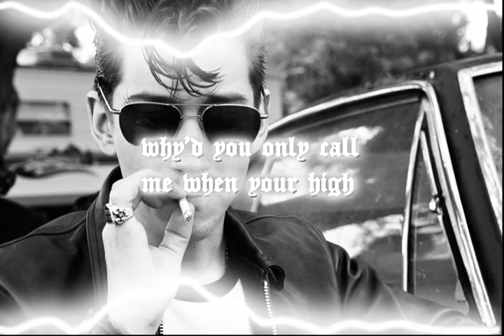Why'd You Only Call Me When You're High Edit Audio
arctic monkeys do i wanna know lyrics
arctic monkeys live
whyd you only call me when ur high
whyd you only call me when ur high slowed
edit audios
edit audio infinity
edit audio dancin